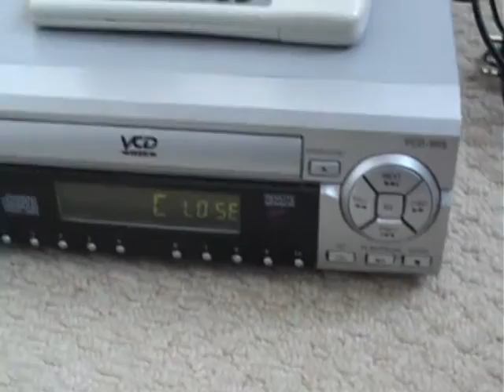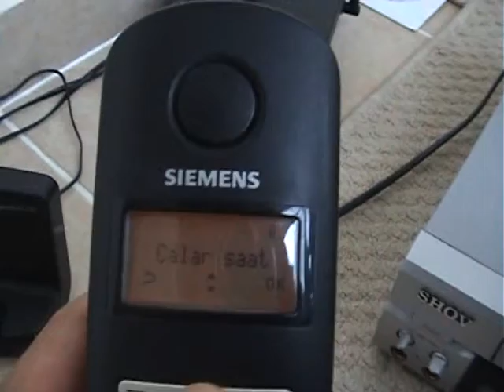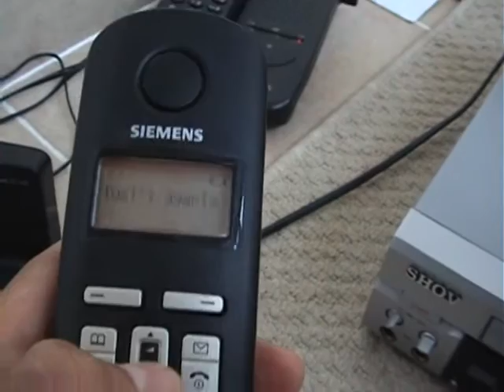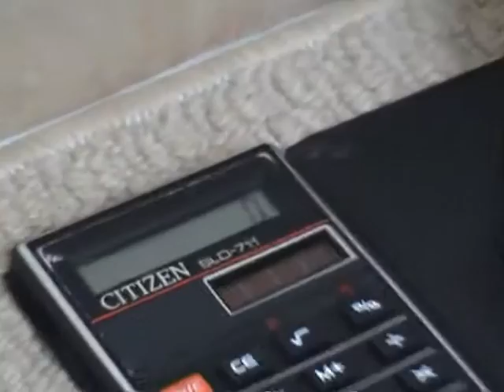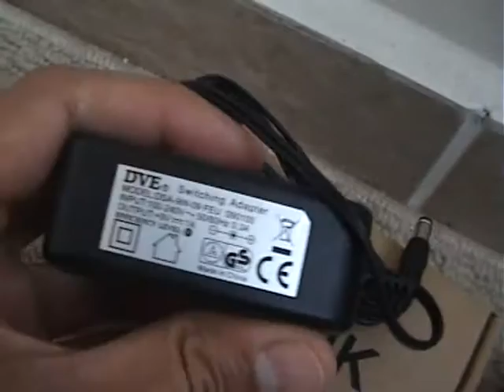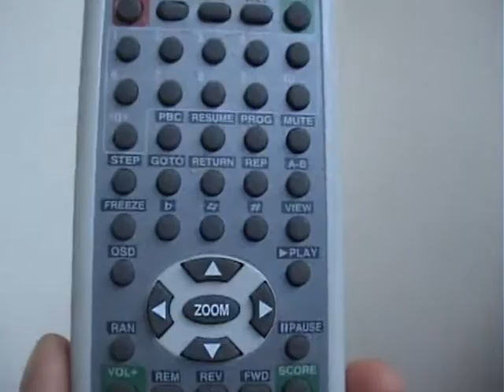Batan Geminin Malları (Satılık İlanı)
AUDIOLINE CDL 930 G BASIS TELSİZ TELEFON
SIEMENS GIGASET AL 140 TELSİZ TELEFON (Bazen hat almıyor, sorunu bilmiyoruz)
SHOV VCD-905 VCD OYNATICI + KUMANDA + SCART KABLOSU
500W JAGUAR HP-2200 GÜMÜŞ STEREO HOPARLÖR
CONEXANT 56K FAKS-MODEM (RS56-PCI, R6793-12)
BILLIONTON BLUTOOTH ADAPTÖRÜ + DRIVER CD
TELEFON VE TAKVİM NOTU KAYIT ÖZELLİKLİ HESAP MAKİNESİ
DHL PROMOSYON HESAP MAKİNESİ
GÜNEŞ PANELLİ STANDART HESAP MAKİNESİ CITIZEN SLD-711
ENVAYİ ÇEŞİT ANAHTARLIK
LED FENER
MAXELL ÇAKMAK + PÜRMÜZ ALEV ÇAKMAK (PÜRMÜZ TELİ HASARLI) + MANYETOLU DOLDURULABİLİR ÇAKMAK
SIEMENS CF62 ADAPTÖR
NOKIA 3310 ADAPTÖR (KABLOSU KESİK)
AIRTIES RT-205 MODEM ADAPTÖRÜ (ARIZALI OLABİLİR)
AC ADAPTÖR
HASARLI LAPTOP FANI
SAATLİ TÜKENMEZ KALEM
2 ADET ELEKTRİK MOTOR
ZİL İNDÜKSİYON BOBİNİ
VE BİLUMUM ELEKTRONİK ELEMAN...
HEPSİ    50TL    !!!

SON FİYATDIR.